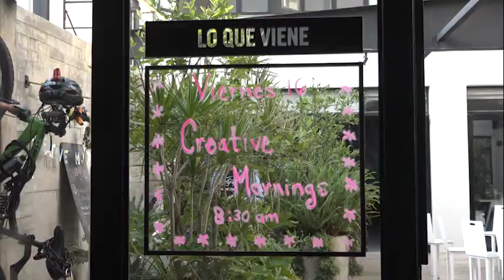Ana Maria Olabuenaga: Sobrevivir la hiper-comunicacion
Conectar corazones en un mundo tecnologico.

Ana Maria Olabuenaga at CreativeMornings Mexico City, June 2017. Free events like this one are hosted every month in dozens of cities. Discover hundreds of talks from the world's creative community